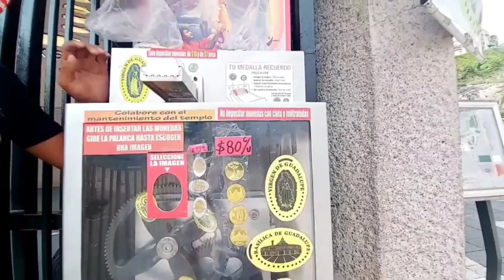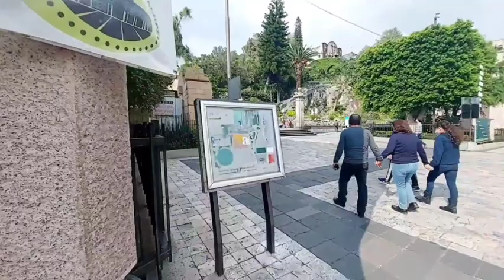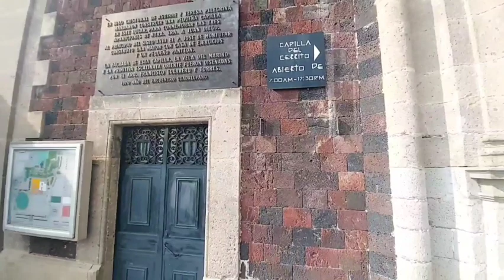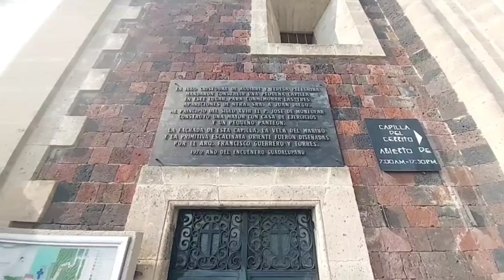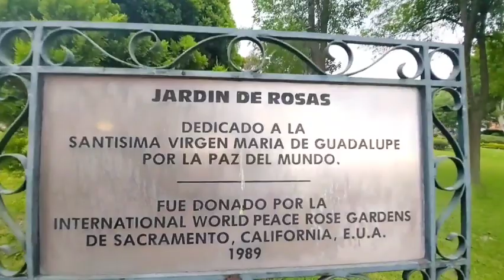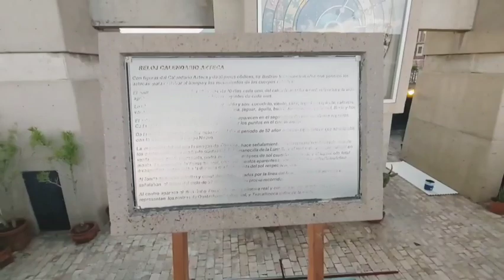LA VILLA DE GUADALUPE